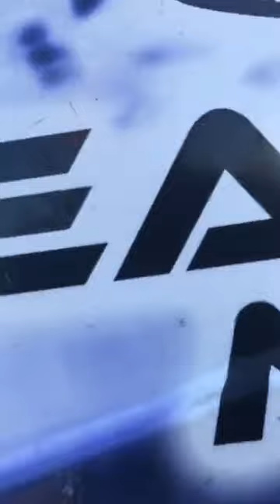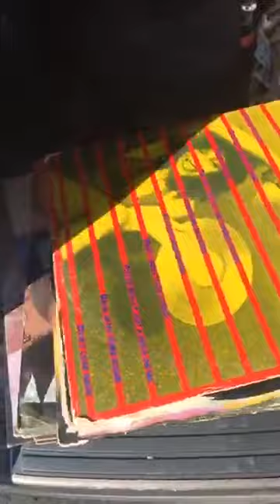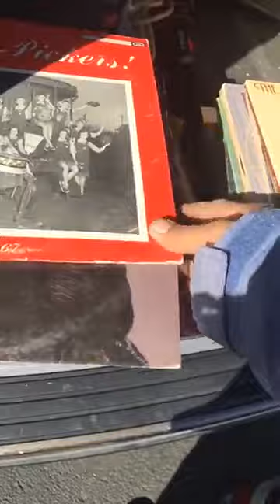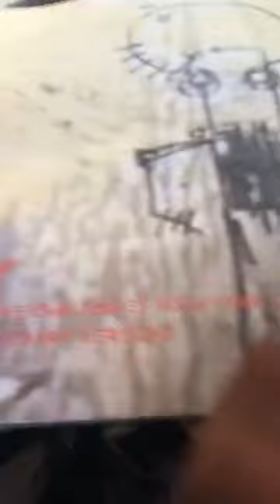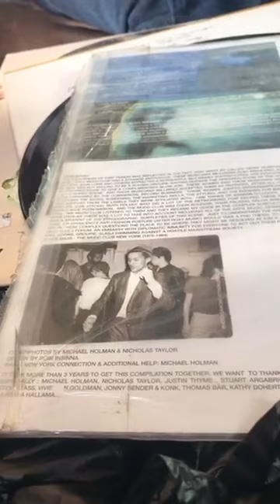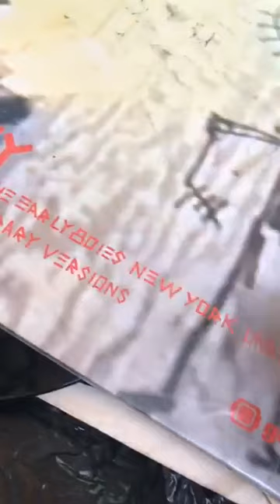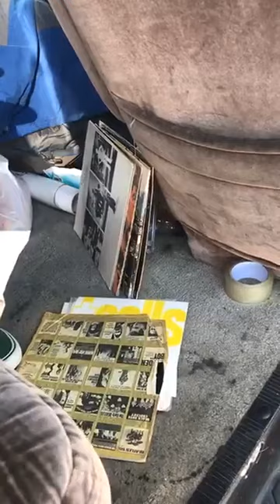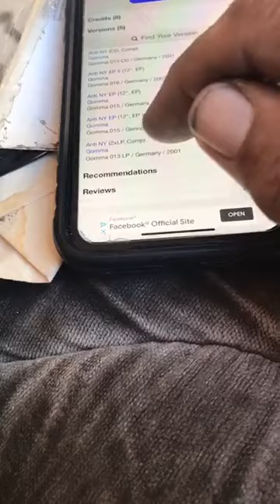Hood Thrifting Live #62 at the Roadium. Huge Vintage Vinyl Record, Camel Cigarette and T Shirt Haul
Gordon "DJ Stealth" McGinnis Jr.
Founder and CEO - Beatology Music
Multi-Platinum Producer/Musician/Engineer/DJ/Branding, Marketing and Promotion Guru

Beatology Vintage is at:

Melrose Trading Post every Sunday Space P7 9am-5pm 7850 Melrose Ave.

Grand Central Market every Saturday Space 5 and 6 11am-7pm 317 S Broadway, Los Angeles, CA 90013